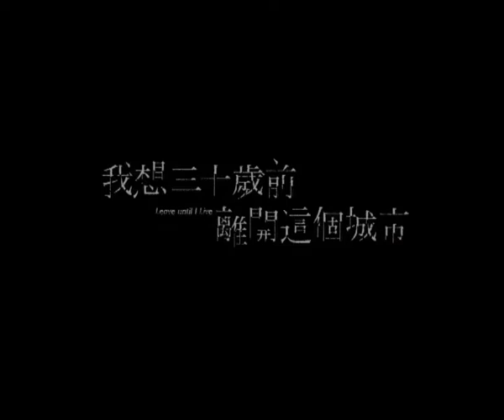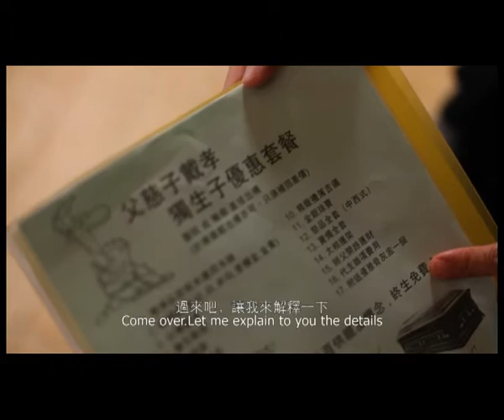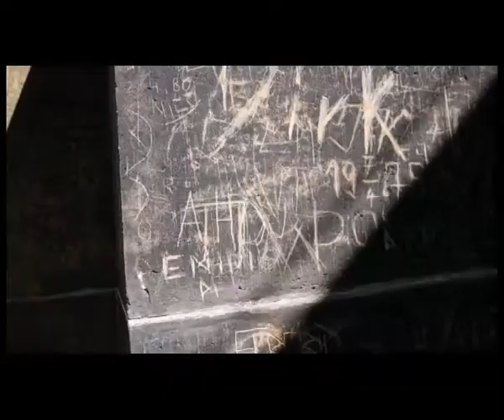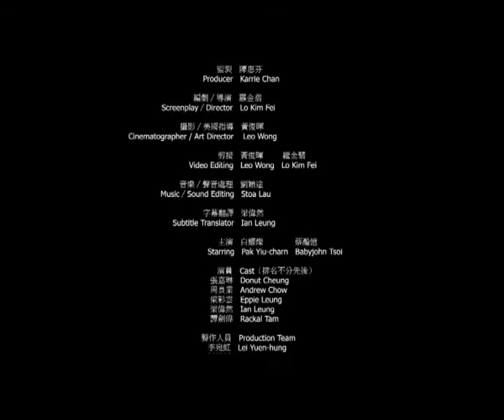我想在三十歲前離開這城市